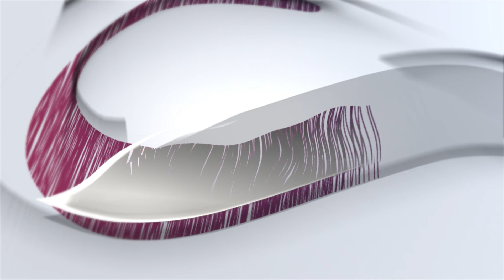យុវជនវ័យ១៦ឆ្នាំម្នាក់មកពីកំពង់ស្ពឺហាត់កីឡាតេក្វាន់ដូ ITF ព្រោះមូលហេតុទាំង៣នេះ